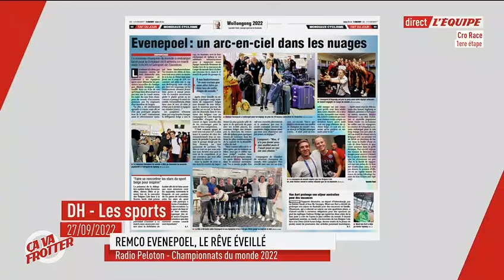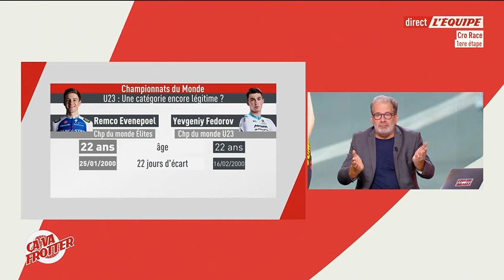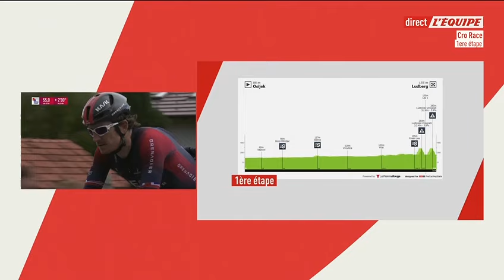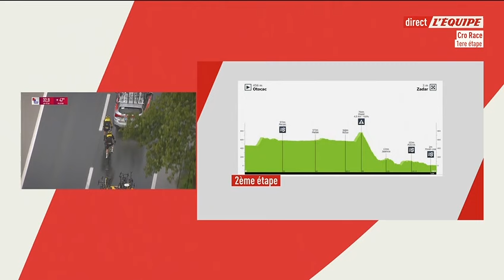Tour de Croatie 2022 - 1ère étape - Stage 1 - CRO Race - JONATHAN MILAN VAINQUEUR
TOUR DE CROATIE - 1RE ÉTAPE : JONATHAN MILAN VAINQUEUR, JONAS VINGEGAARD DANS LE PELOTON
CRO RACE - Ce mardi, pour sa rentrée, le Danois Jonas Vingegaard, qui n'avait plus couru depuis sa victoire au Tour de France cet été, a terminé avec le peloton au terme de la première étape du Tour de Croatie. Une entrée en matière remportée, au sprint, par l'Italien Jonathan Milan (Bahrain-Victorious), qui a endossé, du même coup, le maillot de leader.

Du mardi 27 septembre au dimanche 02 octobre se dispute la CRO Race 2022 (Tour de Croatie), une course par étapes croate classée en UCI 2.1. L’an passé, le Britannique Stephen Williams s’était imposé devant Markus Hoelgaard et Mick van Dijke. Voici la liste définitive des participants :

BAHRAIN VICTORIOUS
1 CRO MIHOLJEVIC Fran
2 ITA MILAN Jonathan
3 SLO MOHORIC Matej
4 AUT PERNSTEINER Hermann
5 ITA CARUSO Damiano
6 COL BUITRAGO Santiago
7 POL MACIEJUK Filip

INEOS GRENADIERS
11 POL KWIATKOWSKI Michal
12 ESP CASTROVIEJO Jonathan
13 GBR THOMAS Geraint
14 COL RIVERA Brandon
15 ESP FRAILE Omar
16 GER HEIDUK Kim
17 ITA VIVIANI Elia

ISRAEL – PREMIER TECH
21 ISR BEN MOSHE Yuval
22 AUS BERWICK Sebastian
23 NZL BEVIN Patrick
24 CAN CATAFORD Alexander
25 AUS JONES Taj
26 AUS MACKELLAR Alastair
27 CAN PICCOLI James

JUMBO – VISMA
31 DEN VINGEGAARD Jonas
32 NED HOFSTEDE Lennard
33 NED BOUWMAN Koen
34 NED ROOSEN Timo
35 NED LEEMREIZE Gijs
36 NED VAN EMDEN Jos
37 NED VADER Milan

TEAM DSM
41 NED EEKHOFF Nils
42 BEL VANDENABEELE Henri
43 GER MAYRHOFER Marius
44 AUS HAMILTON Chris
45 GBR POOLE Max
46 GBR ONLEY Oscar
47 NED LEIJNSE Enzo

TREK – SEGAFREDO
51 ESP ABERASTURI Jon
52 NOR HOELGAARD Markus
53 ESP BRUSTENGA Marc
54 ITA MOSCHETTI Matteo
55 ITA MOSCA Jacopo
56 ITA TIBERI Antonio
57 NED TOLHOEK Antwan

BARDIANI – CSF FAIZANÈ
61 ITA TONELLI Alessandro
62 ITA MAZZUCCO Fabio
63 ITA ZANONCELLO Enrico
64 ITA COLNAGHI Luca
65 COL CAÑAVERAL Johnatan
66 ITA TAROZZI Manuele
67 ITA MODOLO Sacha

B&B HOTELS – KTM
71 FRA BOILEAU Alan
72 FRA ROLLAND Pierre
73 FRA GAUTIER Cyril
74 FRA CHEVALIER Maxime
75 FRA BARBIER Pierre
76 FRA KORETZKY Victor
77 FRA LAURANCE Axel